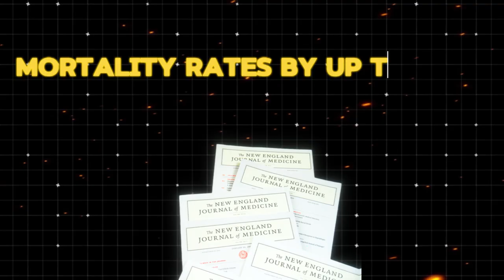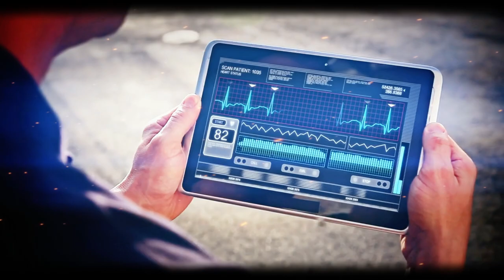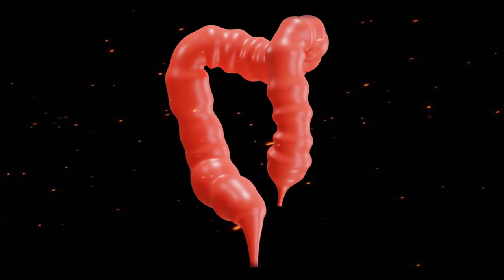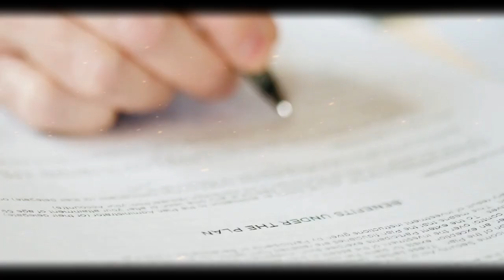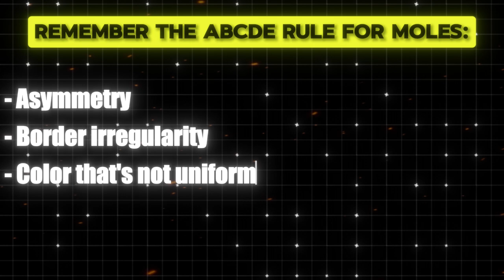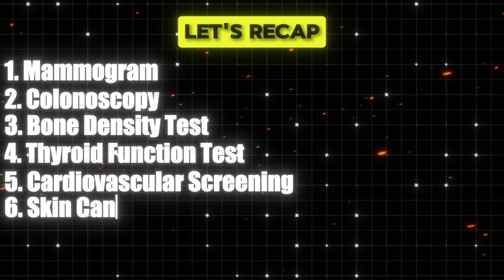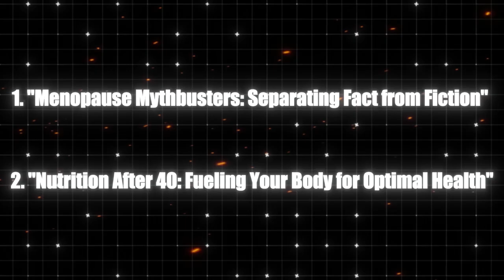10 Life-Saving Tests Women 40+ Can't Afford to Skip (Doctors Warn)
10 Life-Saving Tests Women 40+ Can't Afford to Skip (Doctors Warn)

Staying on top of your health is crucial, especially after 40! In this video, we cover the most important preventative health screenings that every woman should consider for a healthy, proactive approach to well-being. From mammograms to bone density tests, discover which screenings can help you maintain optimal health and catch potential issues early.
Wondering what health screenings you should prioritize after turning 40? This video provides a comprehensive guide to essential screenings for women over 40, including blood pressure checks, cholesterol tests, and more. These preventative measures can be life-saving, empowering you to take charge of your health journey confidently.

Unlock the power of "Preventative Screenings: Your Health's Secret Weapon" to keep your health thriving and vibrant as you age! 🌟 Ladies, it's time to prioritize your well-being with this crucial guide to essential health screenings, ensuring you're proactive in preserving your health and happiness. Here's what you MUST KNOW:

- Mammogram: Your first line of defense against breast cancer. Don't ignore these screenings starting at age 40.
- Colonoscopy: Dive deep into colon health. Early detection lowers cancer risk dramatically.
- Bone Density Test: Build a strong foundation to ward off osteoporosis.
- Thyroid Function Test: Balance your body's thermostat effortlessly.
- Cardiovascular Screening: Keep your heart healthy and prevent disease.
- Skin Cancer Screening: More than skin deep, check regularly for peace of mind.
- Diabetes Screening: Monitor your sugar levels for early intervention.
- Mental Health Check: Nourish your mind for overall well-being.

Early detection is key! Take charge of your health and stay empowered.

CHAPTERS:
00:00 - Intro
00:28 - The Power of Prevention
01:16 - Mammogram Importance
02:09 - Colonoscopy Benefits
02:59 - Bone Density Testing
03:42 - Thyroid Function Assessment
04:32 - Cardiovascular Health Screening
05:16 - Skin Cancer Detection
06:09 - Diabetes Risk Screening
06:55 - Mental Health Evaluation
07:32 - Health Screenings Checklist
08:37 - Conclusion

Women's health screenings, Mammogram, Cervical cancer screening, Bone density test, Cholesterol check, Blood pressure screening, Colorectal cancer screening, Preventive healthcare